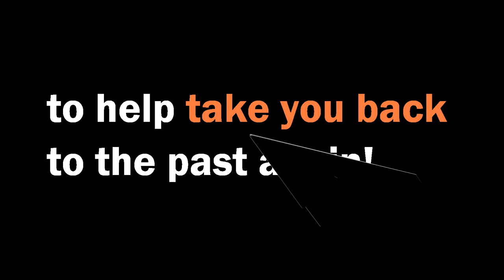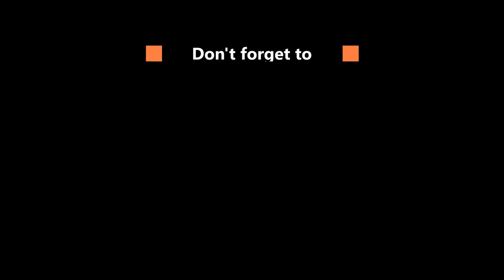Unseen videos of Frankfurt, Musikmesse 2018 to 2019 | Château saxophone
Can't wait for the exhibitions to start again? 🙌 🙌
Thus, we have prepared some previously unseen videos of our shows - to help take you back to the past again!  Let's enjoy it 💛
📙 Brand Story  📙

Château is committed to excellence, unique style, innovation, and constant improvement in quality. You will find Château saxophones can give you much more than you expected!

⭐ Chapter
0:00 intro
0:27 Chenonceau 80 Series- CTS-80GL
0:43 Art Series - Success in career
1:04 Versailles 90 Series - CAS-90M
1:16 Chambord 50 Series - CTS-50V

🔥 Do you want to know more about our saxophones?🔥

Versailles 90 Series -
This collection is the most excellent saxophone of Château

Chenonceau 80 Series -
Professional line of instrument

Chambord 50 Series -
A larger bell design to increase its volume and resonance